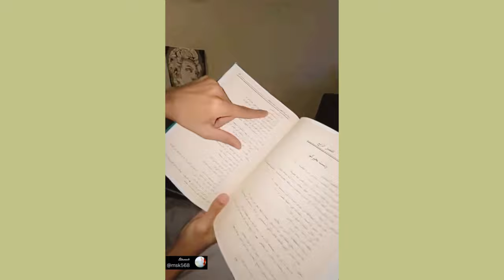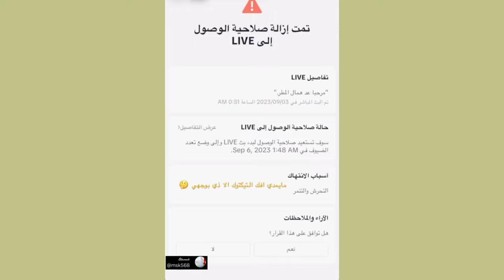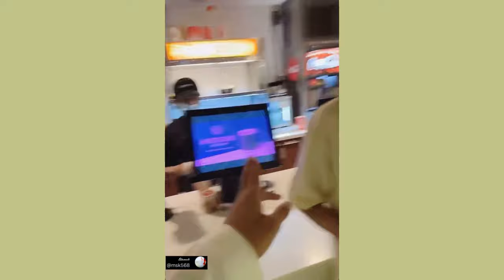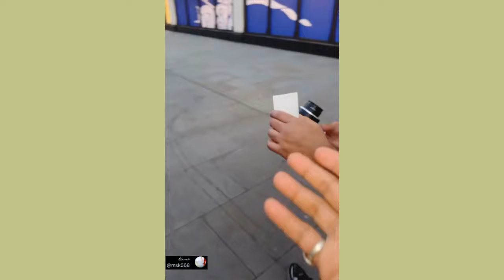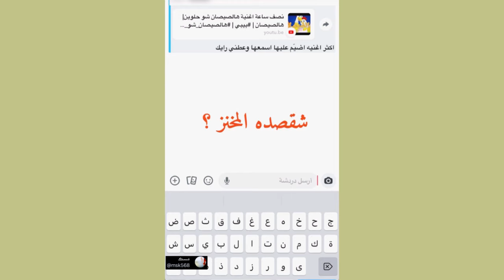مشعل القحطاني محمد بن جابر صالح البلوي محمد ال دنعه احمد حنيف بسام بن عشق جميل العتيبي 😂😂😂🤣